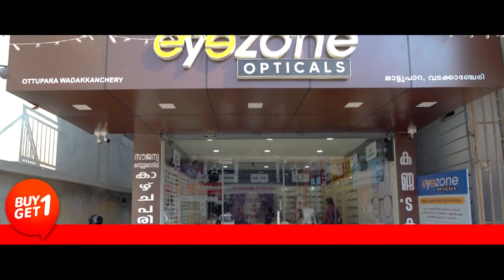ഗ്രാമീണ ഉത്സവമായ ചെറുതുരുത്തി പള്ളം ഫെസ്റ്റ് വർണ്ണാഭമായി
VCV NEWS

VCV NEWS CHANNEL
Wadakkanchery, Thrissur